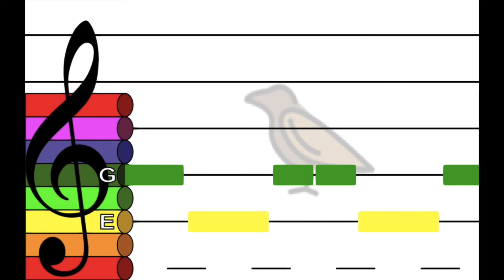Cuckoo - Marimba Sound [Treble Clef] [Boomwhackers] [Orff]